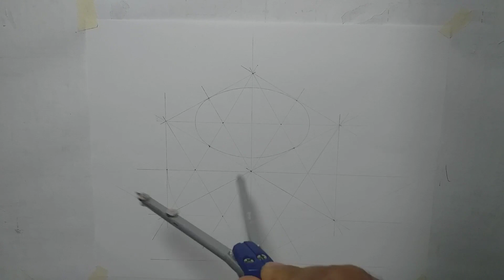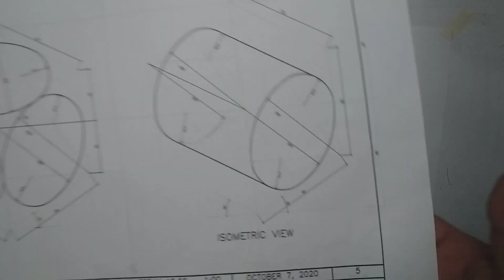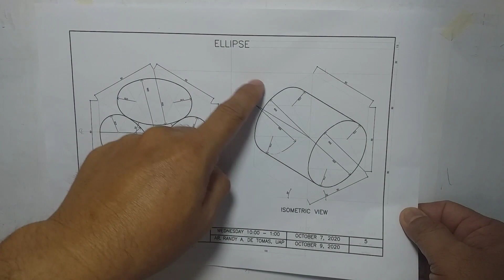MANUAL DRAWING_Basic Ellipse Part 2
This video shows how to crate an Isometric Ellipse that could be use for other side of an object.